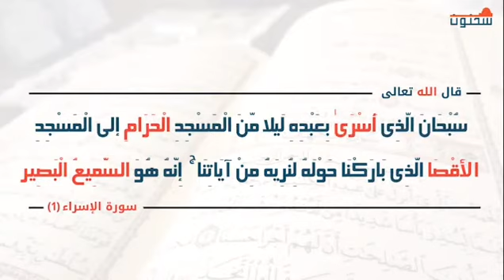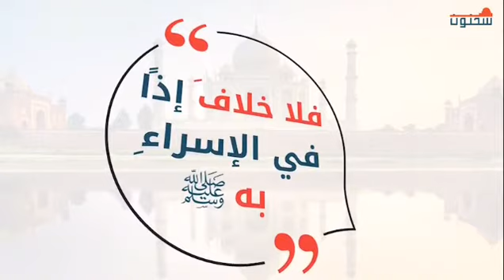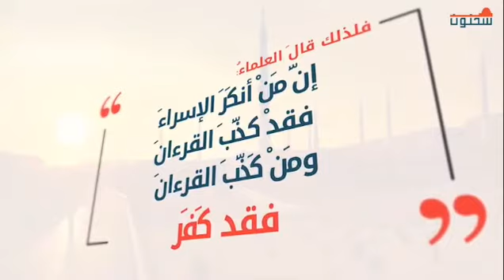معجــــزة الاســــراء والمعــــــراج